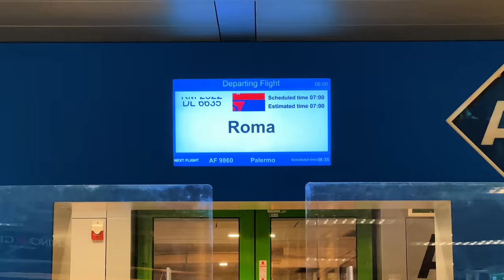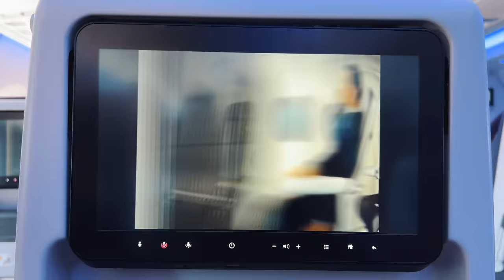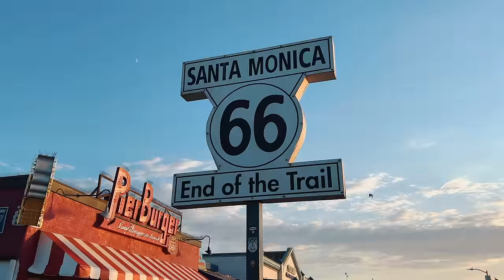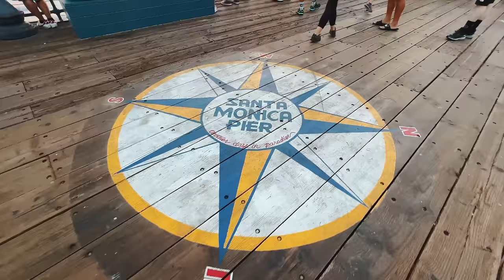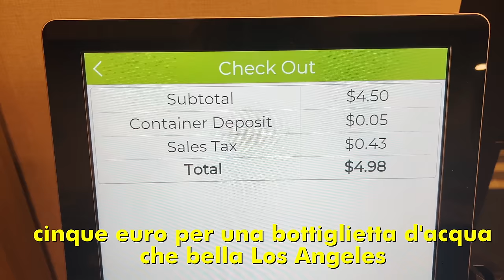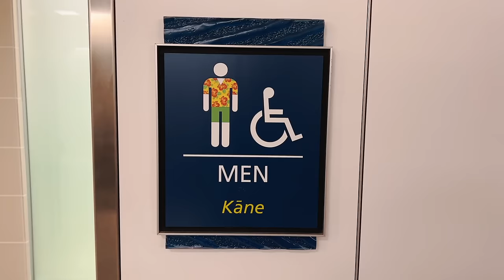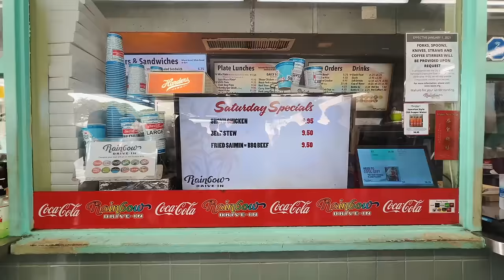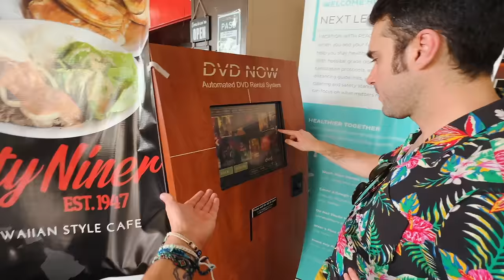il vero STREET FOOD delle Hawaii!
finalmente inizia la serie dedicata al viaggio alle Hawaii!
Scopri air up con il codice SAFARIUP avrai il 15% di sconto sugli starter set fino al 30 Novembre!

se prendi questo libro il mio guadagno va tutto in beneficenza